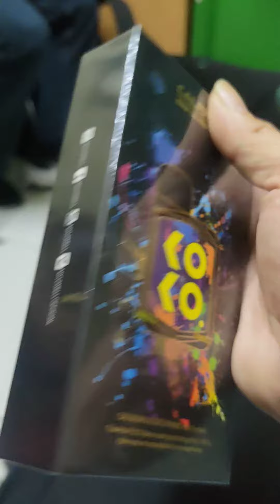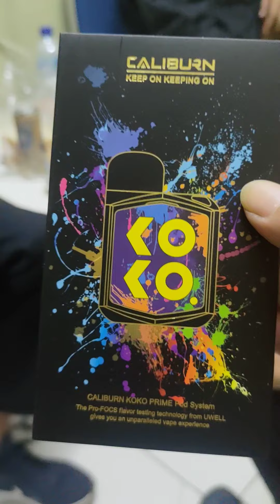2 Juli 2022